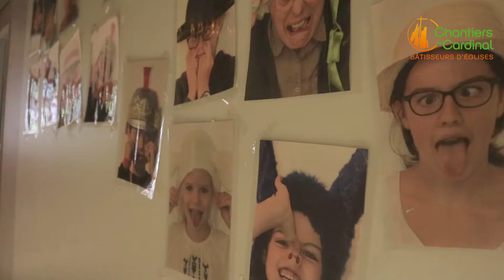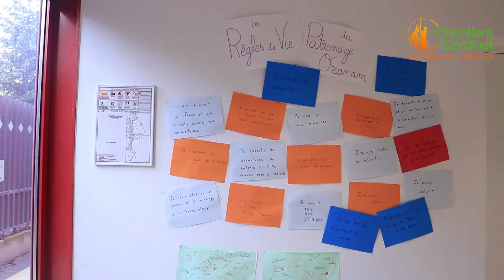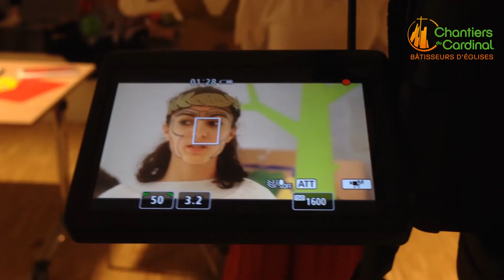RETROSPECTIVE : la Maison Ozanam et son patronage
Depuis 2015, la Maison Ozanam est accessible, au sein de l’éco-quartier de Clichy-Batignolles (Paris 17e). Et c’est en partie grâce à son patronage que l'endroit s'est implanté localement. Les travaux ont duré 3 ans et ont coûté 5 millions d'euros. Les Chantiers du Cardinal ont participé à hauteur de 10%.
Ce lieu participe au développement de ce nouveau quartier en y assurant une présence catholique grâce à sa chapelle de 200 places. Reportage.